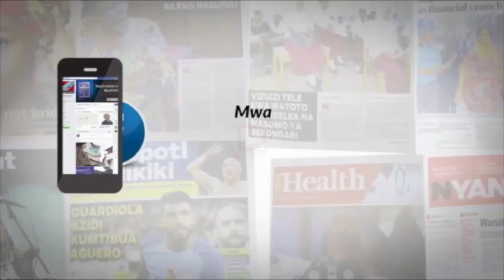MNYETI AWAONYA MAHAKIMU WANAOONEA WANANCHI